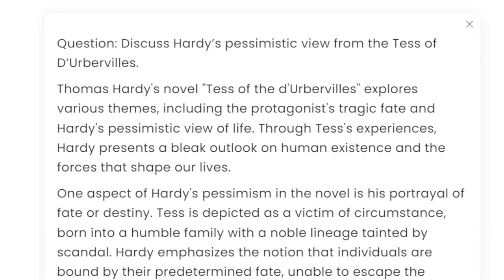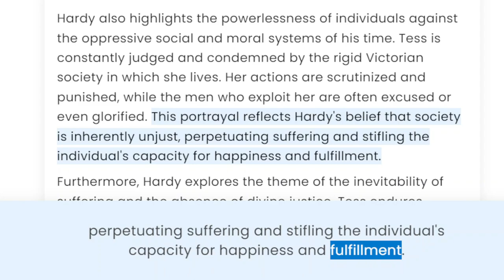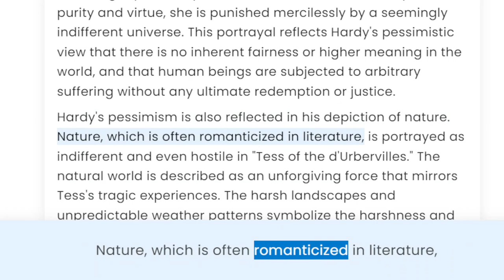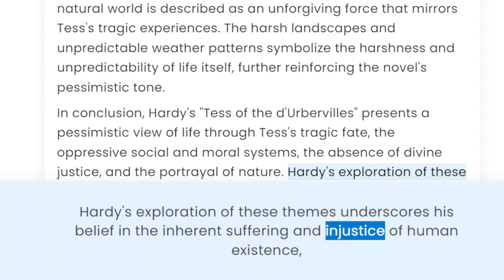Discuss Hardy’s pessimistic view from the Tess of D’Urbervilles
Title: Unveiling Hardy's Pessimism: A Deep Dive into Tess of D'Urbervilles

Description:
Join us as we embark on a thought-provoking journey into the world of Thomas Hardy's renowned novel, "Tess of D'Urbervilles." In this video, we delve into the profound themes of pessimism that permeate Hardy's work, particularly focusing on the character of Tess. Discover how Hardy's pessimistic view of life, society, and human nature shapes the narrative and leaves a lasting impact on readers. From the tragic circumstances that befall Tess to the bleak portrayal of the Victorian era, we explore the layers of pessimism woven throughout the novel. Prepare to engage in a rich discussion on Hardy's pessimism and its relevance in today's world. Don't miss out on this captivating analysis!